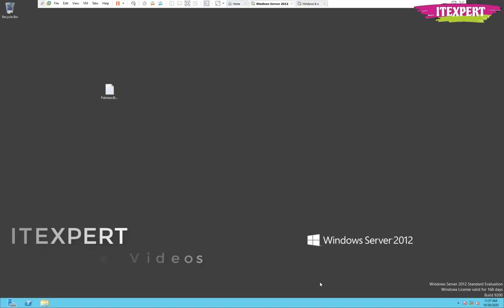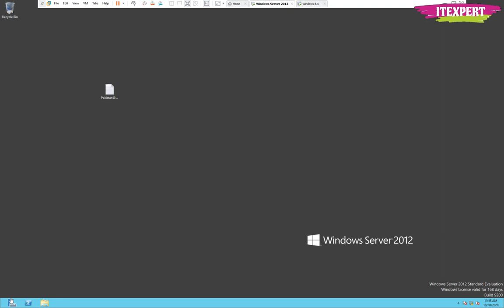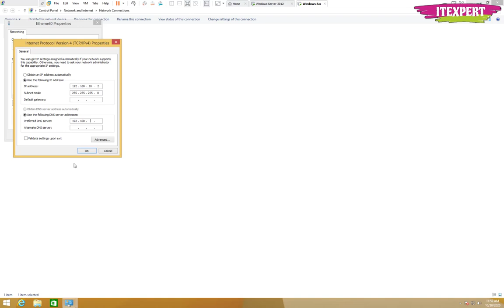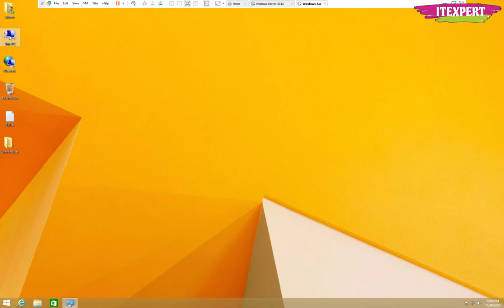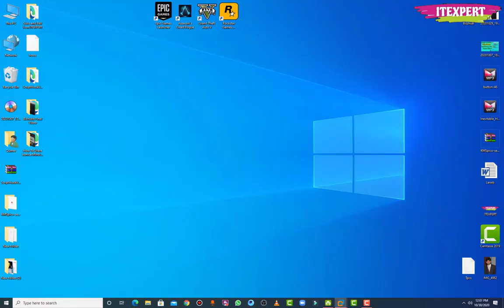WindowsServer2012 How to Join With the Active Directory Domain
How to Join With the Active Directory Domain
Joining With the Domain